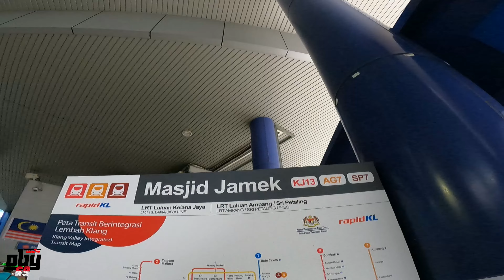NAIK LRT MALAYSIA DARI MASJID JAMIK KE KL SENTRAL